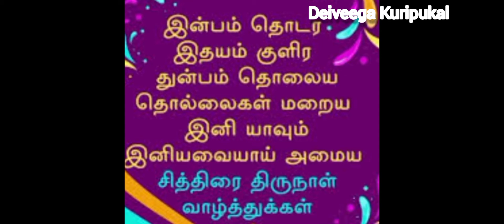what'sup status of தமிழ் புத்தாண்டு